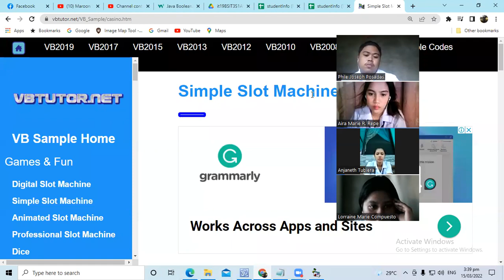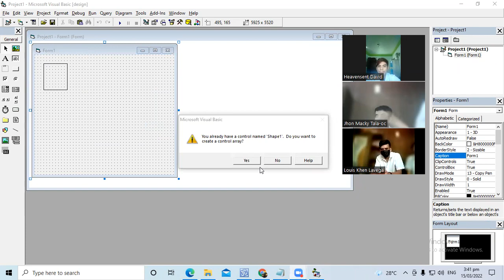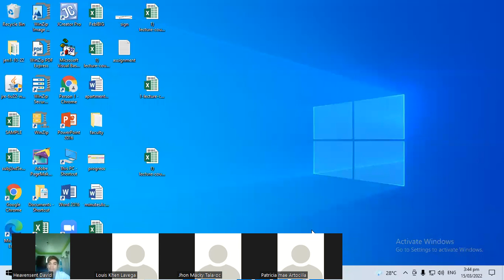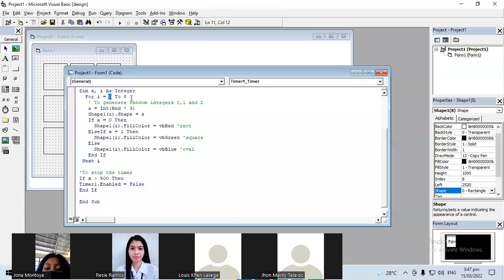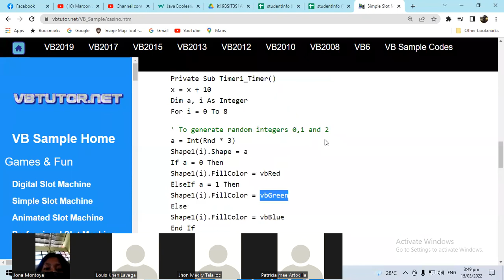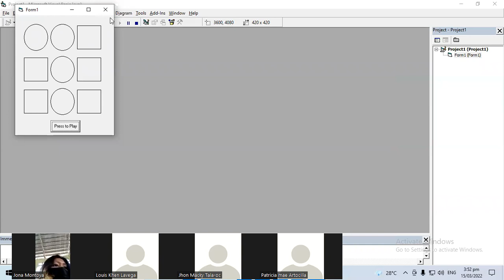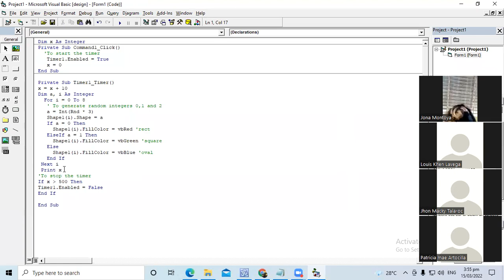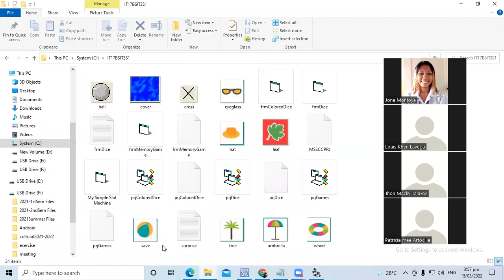Simple Slot Machine in VB6.0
Simple Slot Machine in VB6.0, How to Create an Executable File in VB6.0